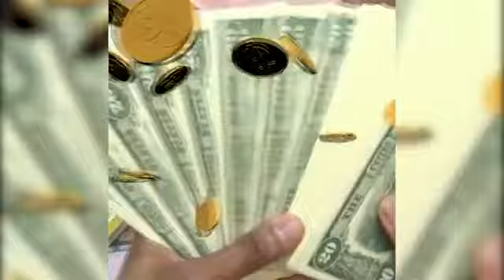02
Pinjam uang dengan mudah